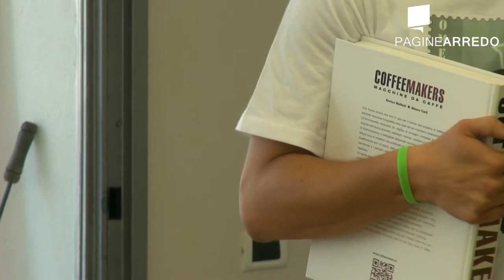Omegna Express 2013 - La parola degli esperti